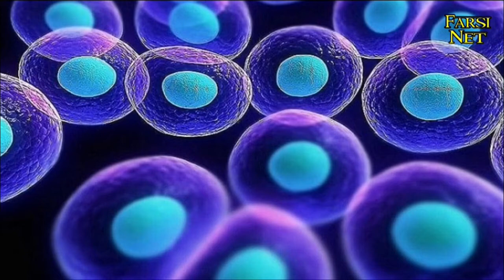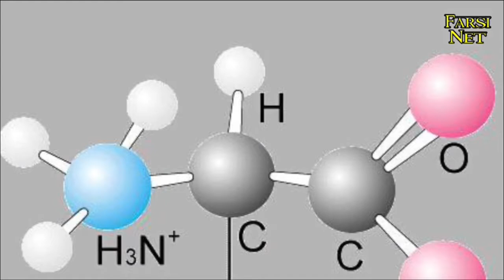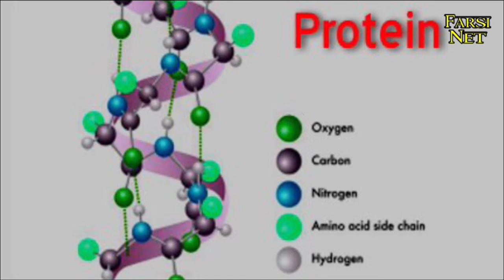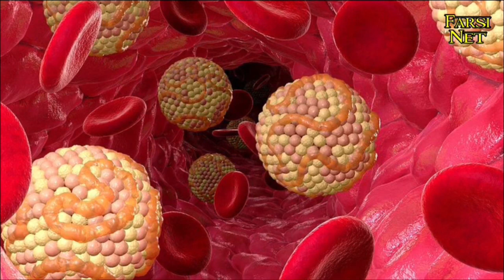خواص زبان گاو و گوسفند